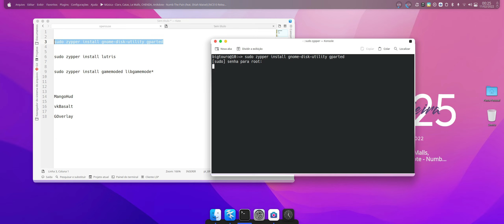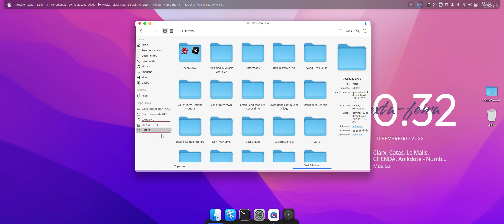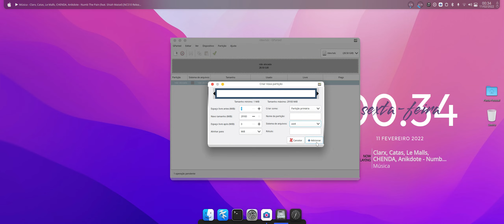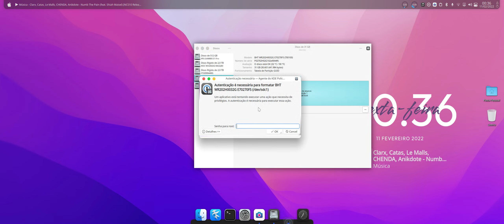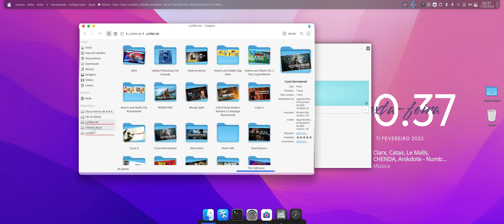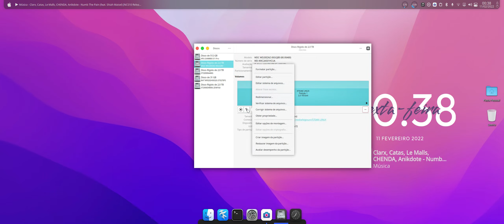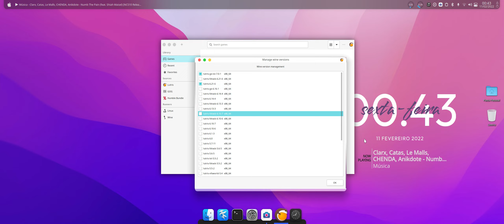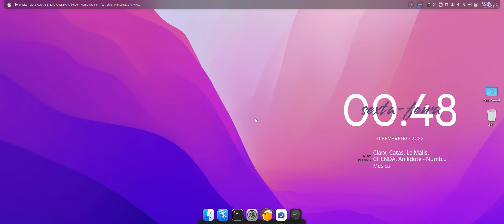OPENSUSE TUMBLEWEED A MELHOR DISTRO LINUX PARA GAMES | MIGRANDO DO WINDOWS PARA O LINUX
OPENSUSE TUMBLEWEED | A MELHOR DISTRO LINUX PARA GAMES? VAMOS ENTENDER O POR QUÊ ! E VOU MOSTRAR NA PRÁTICA.
MIGRANDO DO WINDOWS PARA O LINUX

ENTRE NO NOSSO GRUPO DO TELEGRAM E RECEBA EM PRIMEIRA MÃO AS NOVIDADES DO CANAL SEM FALAR DAS PRINCIPAIS PROMOÇÕES E CUPONS NO DIA DE HOJE. SÓ CLICAR

OPENSUSE TUMBLEWEED ELE É ESTÁVEL OU NÃO É ?
OPENSUSE TUMBLEWEED ELE É INQUEBRÁVEL OU NÃO É ?

COMO PODE TER O KERNEL E OS DRIVERS RECENTES SEMPRE OS MAIS ATUALIZADOS E O SISTEMA SE ENCONTRAR FLUÍDO SEM FALHA ?

MAIS SERÁ QUE É A MELHOR DISTRO LINUX PARA VOCÊ???
VALE A PENA SAIR DA SUA ZONA DE CONFORTO ???
DRIVER NVIDIA É UM PROBLEMA?

# ESSAS E OUTRAS PERGUNTAS VÃO TÁ NO DECORRER DOS VÍDEOS DE FORMA EXPLICATIVA

VAMOS SEGUIR DIARIAMENTE COM A MINHA EXPERIÊNCIA E DIFICULDADES QUE TIVE COM ESSA DISTRO, MAIS VAMOS  APRENDER A RESOLVER SEUS BUGS OU MELHOR USAR ELA REALMENTE DA MANEIRA CERTA PARA EVITAR BUGS E TELA PRETA SE VOCÊ TIVER NVIDIA COMO O BIG TOURO MAIS SE TIVER AMD AÍ É MIL MARAVILHAS ENTÃO TÁ ESPERANDO O QUÊ ?

Salve jovenzinhos e jovenzinhas a partir de agora o meu e o seu canal de linux vai ta completo de novidades, pois nesse exato momento se você não aprender a migrar do windows para o linux com meus vídeos você não vai aprender com mais ninguém. Vamos aprender a usar o linux no dia a dia e a instalar drivers, programas e jogos do windows no linux, e alguns deles vamos aprender a substituir por programas nativos do próprio linux, lembrando com todos os links na descrição para download sem propagandas.

links usado no vídeo
Se lhe ajudei de alguma forma e quer receber mais vídeos como esse continue incentivando o canal FAÇA um PIX de qualquer valor

COMANDOS USADO NO VÍDEO

sudo zypper install gnome-disk-utility gparted

sudo zypper install lutris

sudo zypper install gamemoded libgamemode*

ERRO AO INSTALAR TEMAS E PLUGINS NO KDE PLASMA INDEPENDENTE DA DISTRO LINUX QUE VOCÊ USA ASSISTA ESSE VÍDEO AQUI

SE FOR PARA GNOME | DESCOMPACTADORES
sudo zypper install zip unzip unrar peazip rar 7zip p7zip-full unrar-free file-roller

SE FOR PARA KDE | DESCOMPACTADORES
sudo zypper install zip unzip unrar peazip rar 7zip p7zip-full unrar-free

OUTRA DICA SE TIVER GNOME E QUERER DEIXAR O FECHAR MAXIMIZAR E O MINIMIZAR IGUAL O KDE DO BIG TOURO SEGUE OS COMANDOS
ABRA O TERMINAL COPIE E COLE O COMANDO | VALE PARA QUALQUER DISTRO LINUX COM GNOME

botões fechar maximizar e minimizar para esquerda
gsettings set org.gnome.desktop.wm.preferences button-layout 'close,maximize,minimize:'

RUFUS CASO ESTEJA NO WINDOWS PARA FAZER UM PENDRIVE BOOTÁVEL